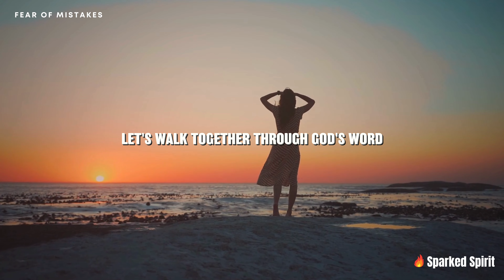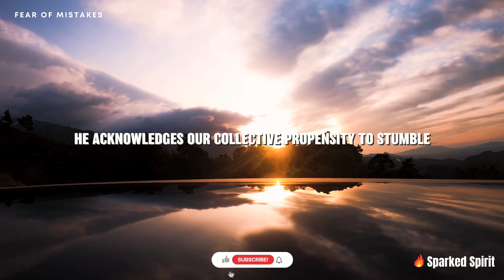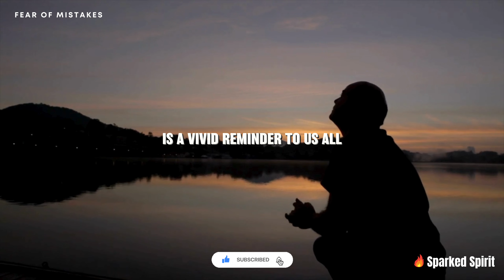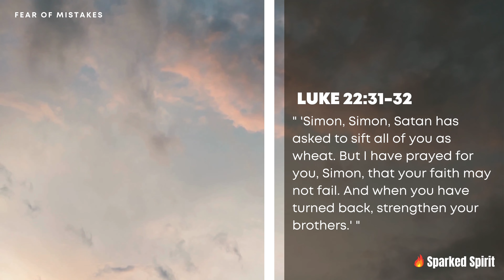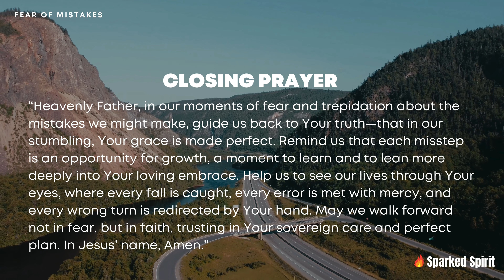Embrace Mistakes Through God's Word | Find Peace in Imperfection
In this uplifting video, we delve into the fear of making mistakes, a common worry that can shadow our decisions and actions. Yet, there's a profound comfort and guidance waiting in the Scriptures. Join us as we explore biblical passages that offer reassurance and strength in the face of our imperfections.

From James's reminder of our universal propensity to stumble, to Paul's revelation of strength in weakness, and Peter's journey from fear to faith, we uncover the timeless message that our missteps are not merely setbacks but are essential parts of our spiritual growth and God's plan for us.

What You'll Discover:

James 3:2: A comforting perspective on the inevitability of making mistakes.

Romans 8:28: How God weaves our errors into His grand design for good.

Psalm 37:23-24: Assurance of God's steadfast support in our stumbles.

2 Corinthians 12:9: Finding strength in our weaknesses through God's grace.

Proverbs 24:16: The spiritual principle of rising after each fall.

Matthew 14:29-31: The lesson of reaching out to Jesus in moments of fear.

Luke 22:31-32: Peter's transformation from denial to a cornerstone of faith.

Stay Until the End:
We conclude with a heartfelt prayer, asking for God's guidance to navigate our fears of making mistakes, reminding us of His unending love and the power of faith to transform our lives.

Whether you're wrestling with the fear of the wrong steps more than the journey itself, this video is a gentle invitation to find solace and strength in God's Word. Let's embrace our imperfections together, learning to walk not in fear, but in faith, guided by divine love and wisdom.